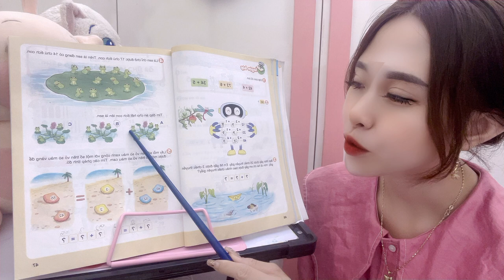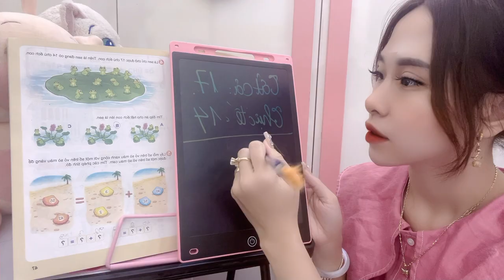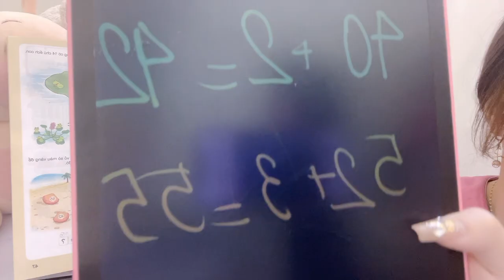Study with teacher Huyen, Connect knowledge: connect the correct answers part 3